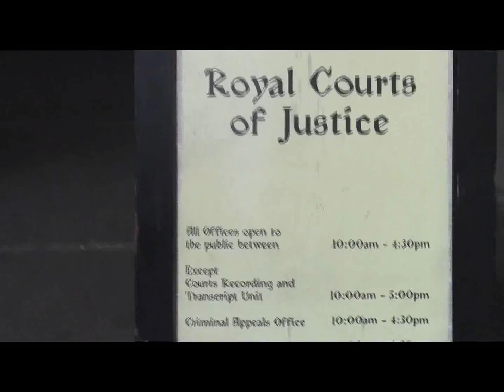Hampstead Cover Up Interview With Psyop Agent BsLinda 10th March 2015 Royal Courts of Justice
My thoughts on the Hampstead case have changed with all that has gone on since 2015 Guidance2222 Hampstead Cover Up Interview With MI5 Agent BsLinda 10th March 2015 Royal Courts of Justice